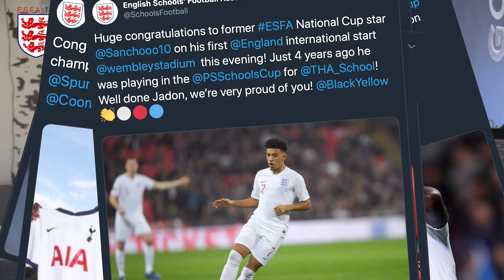Interview | PHIL HARDING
Hear from our Chairman, Phil Harding, about the work we do at the ESFA and our aims for the future!